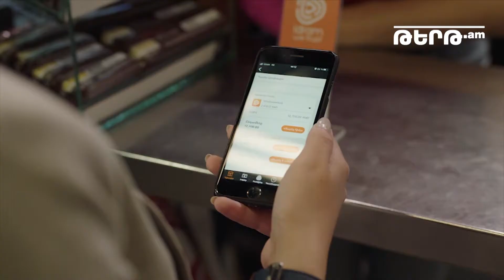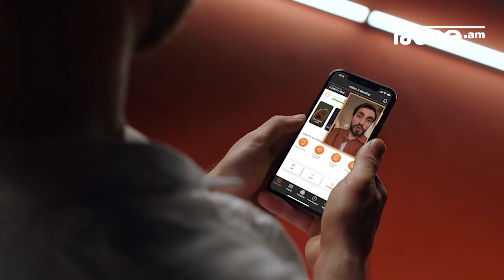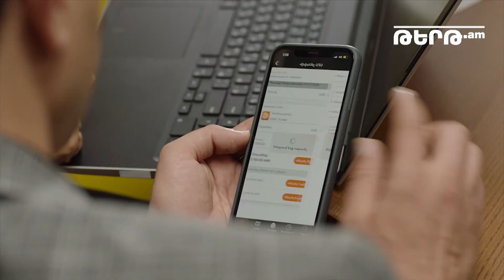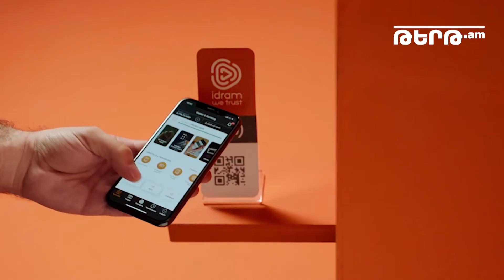Tert.am about Rocket Line